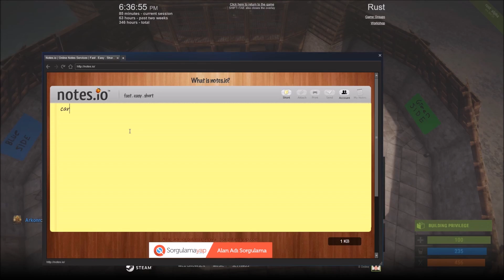#7 - Rust: Archery at... The Bearena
Eifla presents Rust - We do something a little different today. Eifla hosts a PvP event at the arena.